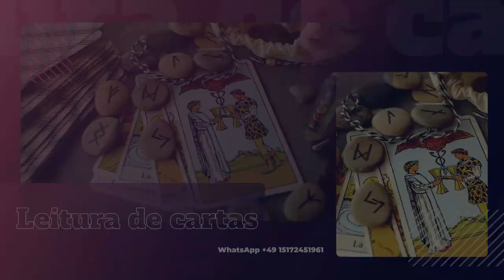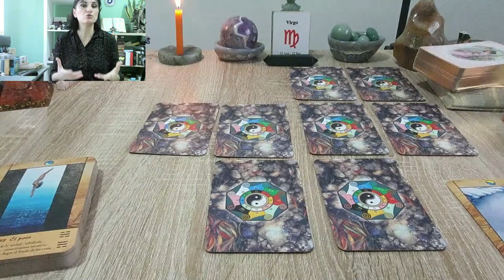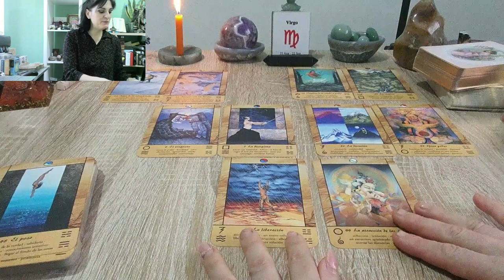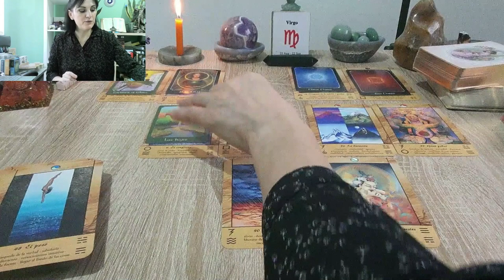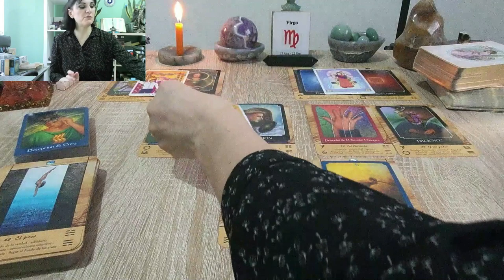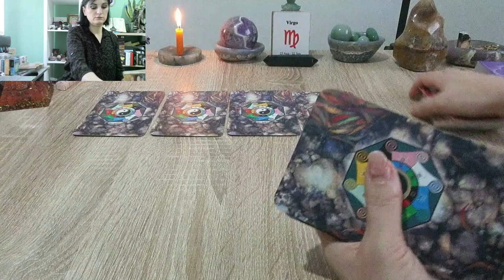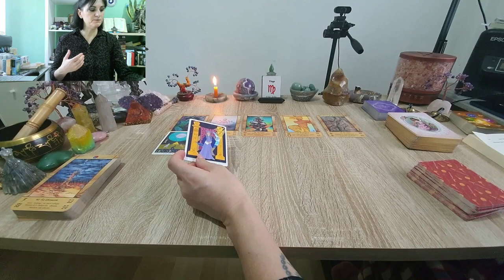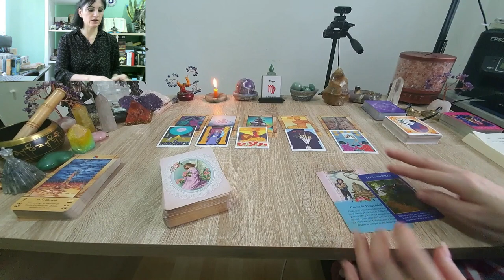Virgem...( usar legendas) Defendendo uma coisa importante, com palavras convincentes!